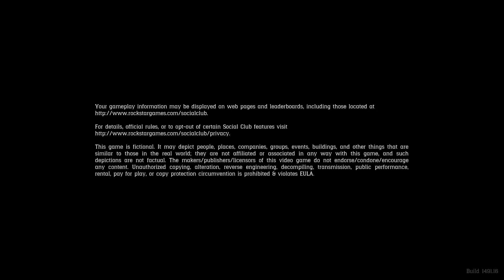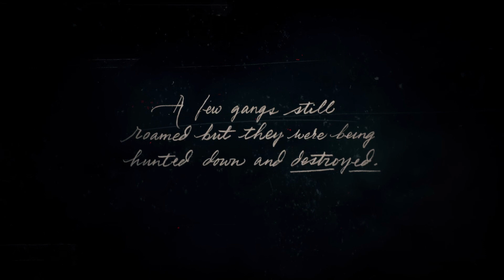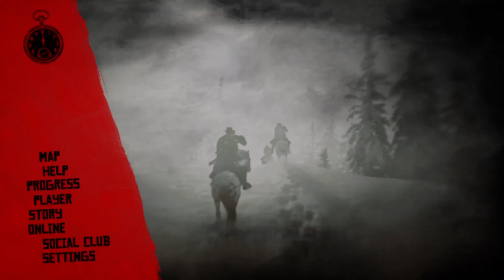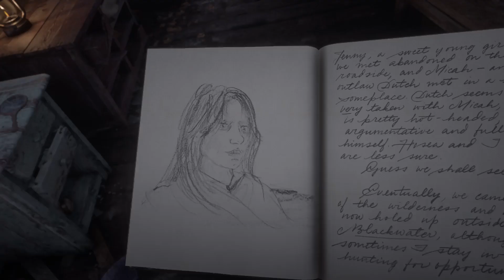Red Dead Redemption 2